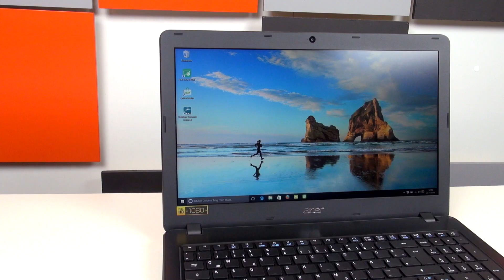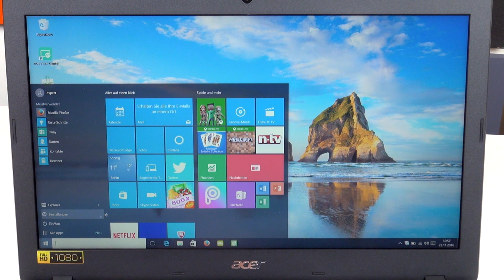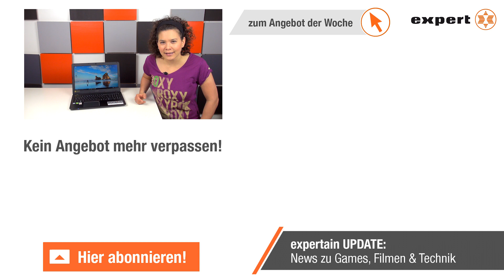Acer Aspire F15 - experten Angebot der Woche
Ein Notebook für alle Fälle - samt Extra-Garantiejahr und Microsoft Bundle Starter Kit: Das Acer Aspire F15 F5-573G ist jetzt zum Jubiläumspreis von nur 599 Euro erhältlich!

(Angebotszeitraum: 30. Nov. -  6. Dez. 2016)

FEATURES:
● 15,6 Zoll Acer ComfyView™ Display mit LED-Backlight
● Full-HD-Auflösung
● Intel® Core™ i5-7200U Prozessor der 7. Generation
● WLAN(ac), 1x USB 3.1, 2x USB 3.0, 1x USB 2.0, Bluetooth® 4.0, HDMI-Anschluss
● 128 GB SSD, 1 TB Festplatte
● Modellnr. NX.GFGEG.016